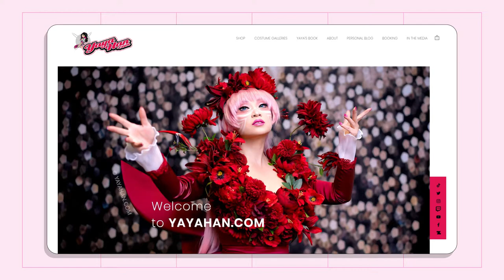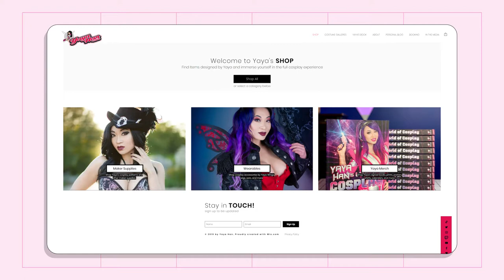5 Reasons Why Content Creators Should Have A Website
Ready to make a website and grow the reach of your creative brands? In this episode of Creator Insights with Yaya Han, Yaya walks you through five reasons why websites are important. From making your content more searchable to monetizing your brand, websites are a great way to make sure that your content is reaching your target demographic.

Chapters:
0:00 - Intro
0:23 - Ownership
1:27 - Searchability
1:57 - Monetization
3:03 - Creativity
3:46 - Algorithms

fullname: Yaya Han;